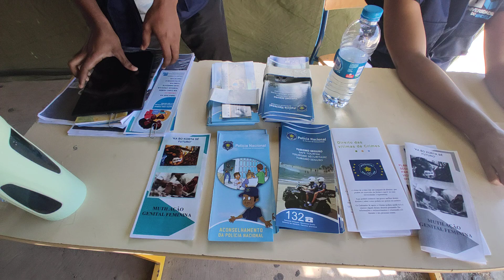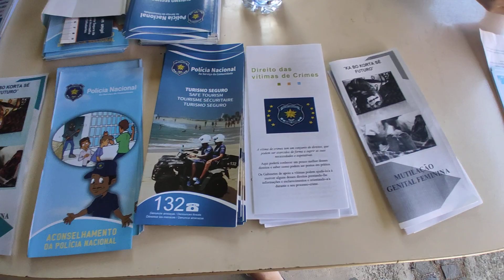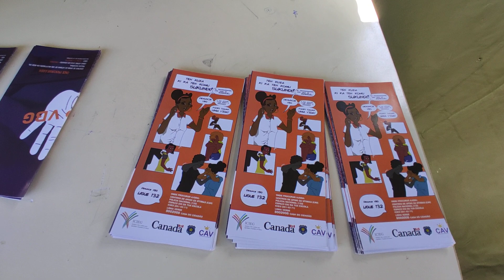Feira dos direitos humanos. Mindelo...